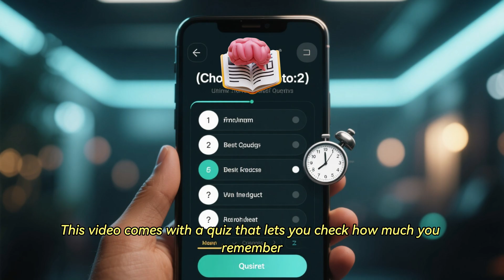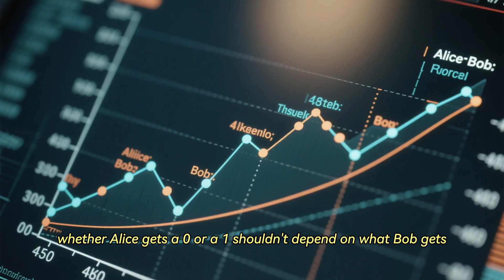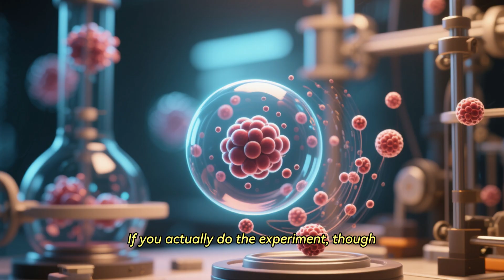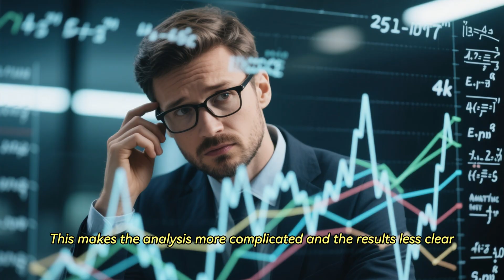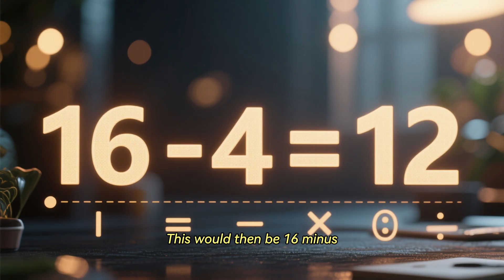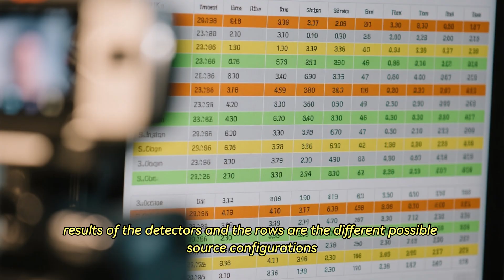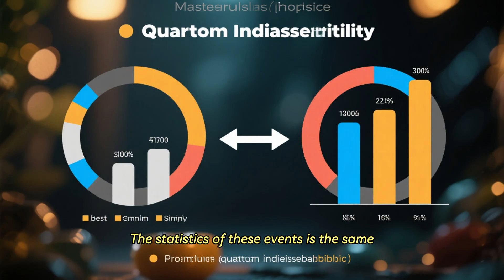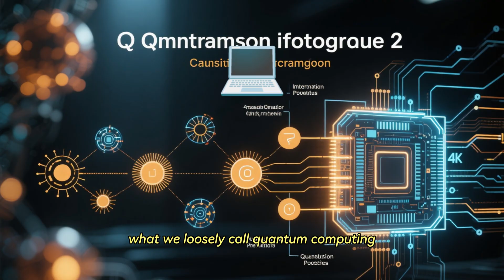Entanglement Without Entanglement — The Quantum Paradox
Entanglement is often called the backbone of quantum physics, the strange connection that links particles across space and time. But now, scientists have observed something even stranger: entanglement-like effects without actual entanglement.

In this video, we break down:
⚛️ What entanglement really is and the basics of the Bell test.
💡 The shocking new experiment with four photon emitters, where photon origins became indistinguishable.
📊 How indistinguishability can mimic entanglement-like correlations even without true entanglement.

This experiment doesn’t break quantum physics—but it may shake our definition of entanglement itself. Could quantum indistinguishability be the missing key we’ve overlooked?

Stay until the end for the big twist: entanglement may not be what we always thought it was.